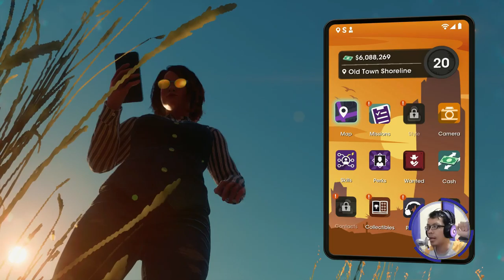🇮🇩 Saints Row : Platinum Edition 2022 Part 12 60 FPS ULTRA | Non-Compete Clause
Mission List :
- Non-Compete Clause